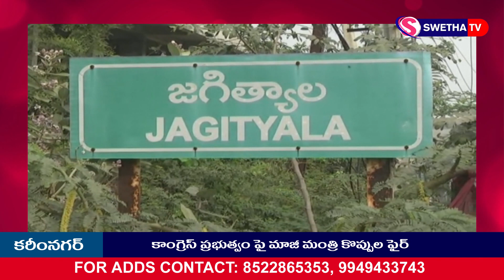తెలంగాణలో హెల్త్ ఎమర్జెన్సీ పరిస్థితులు నెలకొన్నాయి ...SWETHA NEWS – 08.09.2024